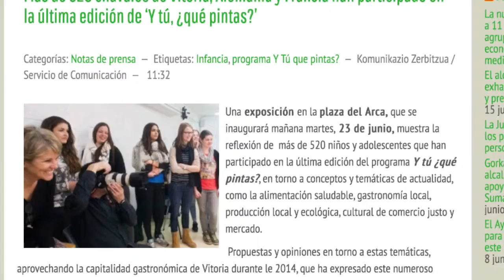22 de junio de 2015 TITULARES VTV ACTUALIDAD DE VITORIA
Hablamos del FestivaldeJuegos; de la exposición del programa Ytuquepintas en la plaza del Arca; del campus de verano de Deportivo Alavés​ y Baskonia​; de las detenciones de un hombre y una mujer por apropiarse de más de 3000 euros por falsas fianzas de alquiler y del primer vuelo a Jerez de la Frontera desde el Aeropuerto de Vitoria​